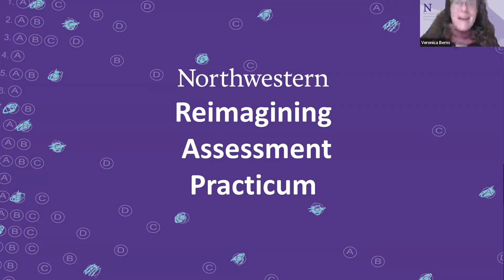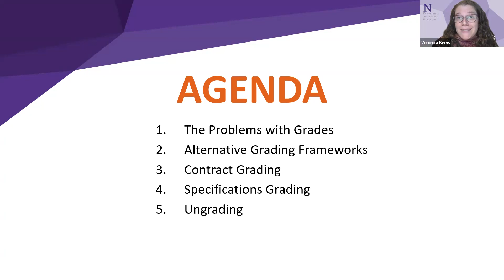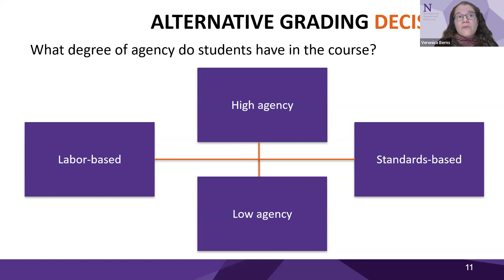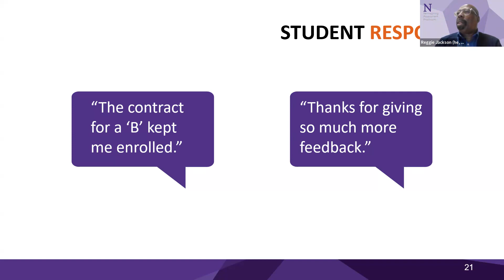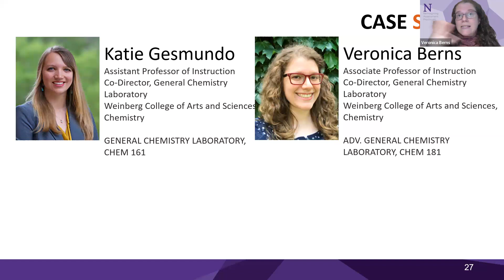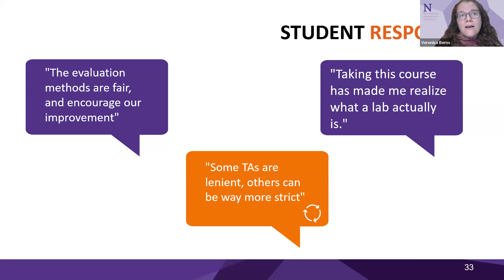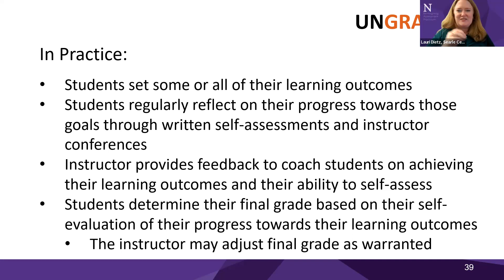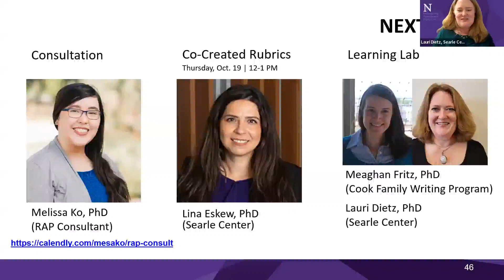When and where might we implement alternative grading strategies?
Session Facilitators: Lauri Dietz (Searle Center), Reggie Jackson (Medill), Veronica Berns (WCAS)

Created for Northwestern University's Reimagining Assessment Practicum.